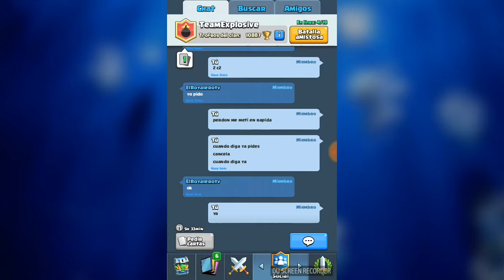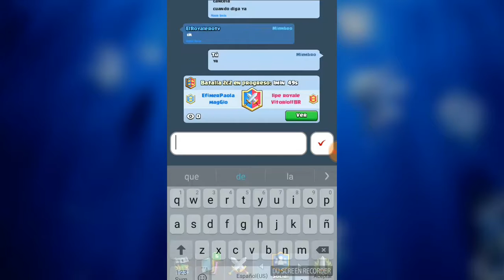CLAHS ROYALE HACEMOS EL RETO BARAJA CHOSERA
:c ni una partida ganada :c